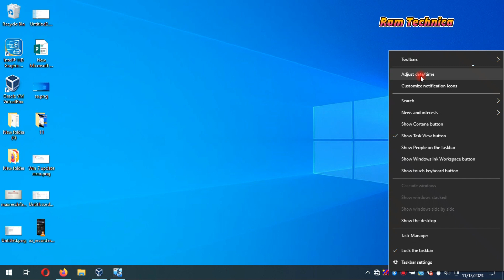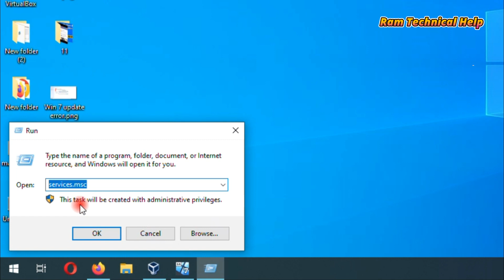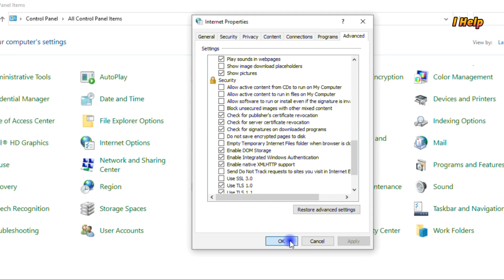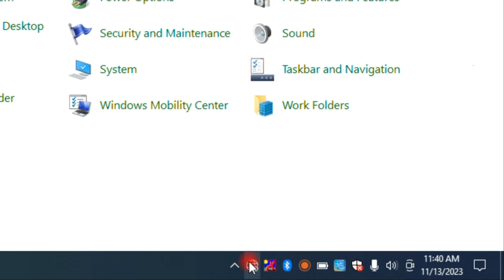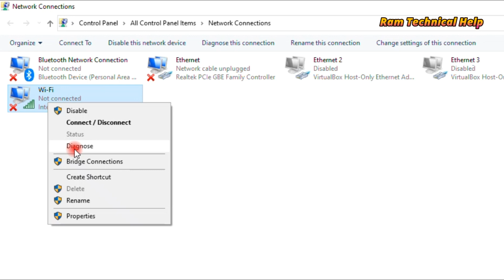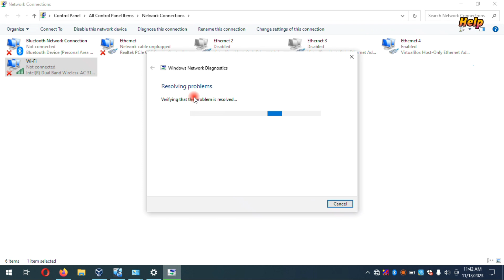how to fix wifi connection problem no connections are available || wifi not connected in computer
how to fix wifi connection problem no connections are available || wifi not connected in computer Windows 10